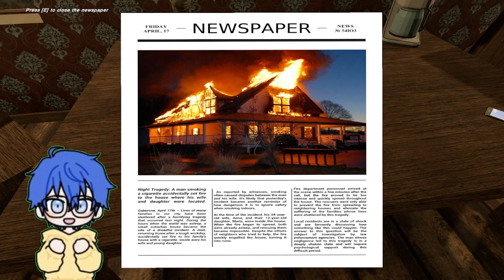Answering a Call From the Beyond - Reaping Sins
Play Reaping Sins